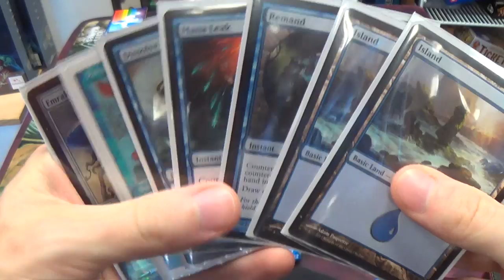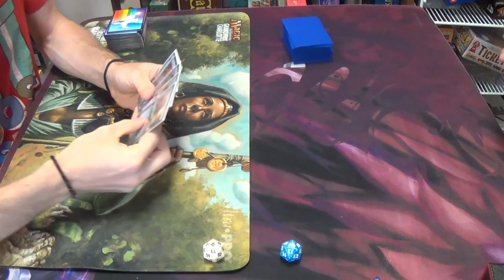Modern Magic — Mono Blue Polymorph vs. Bloom Titan — Rematch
I greatly respect my friend for seeming to have a great preference for complicated combo decks. This deck, along with Ad Nauseam, are his most played Modern decks of late. Given the redundancy of his combo, his resilience to countermagic, and the speed of his deck, I would strongly submit that my friend is favored over me in this game.

As for the decklist, well, here you go!
Artifacts
1 Runechanter's Pike
Creatures
2 Emrakul, the Aeons Torn
Enchantment
3 Cloudform
Instants
4 Anticipate
2 Disrupting Shoal
2 Dissolve
4 Mana Leak
3 Remand
Planeswalker
1 Jace, Architect of Thought
Sorceries
4 Gitaxian Probe
4 Polymorph
4 Serum Visions
4 Sleight of Hand
Lands
1 Halimar Depths
4 Inkmoth Nexus
16 Islands
1 Oboro, Palace in the Clouds
Sideboard
2 Ætherize
1 Batterskull
1 Boseiju, Who Shelters All
2 Corrupted Conscience
1 Echoing Truth
1 Hurkyl's Recall
1 Ratchet Bomb
1 Remove Soul
2 Repeal
2 Snapback
1 Sun Droplet